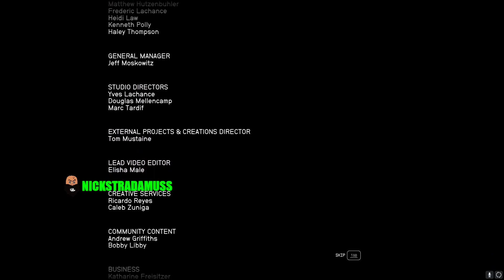Starfield Ending and New Game Plus 1st mission